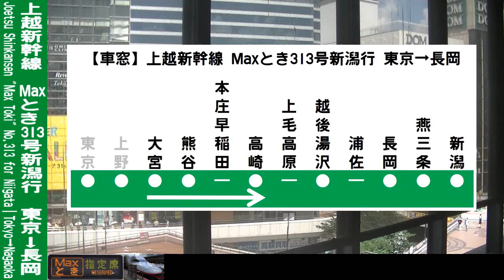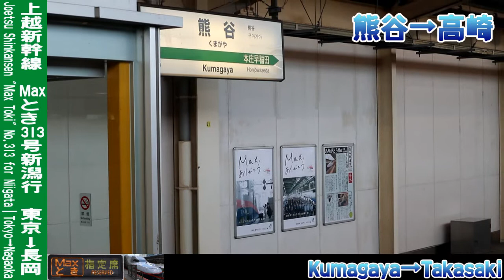【Thank You！Max!・2階左車窓】上越新幹線Maxとき313号新潟行 2/4 大宮～高崎 Max-TOKI No.313 for Niigata②Omiya～Takasaki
JR東日本、上越新幹線を走行するMaxとき313号新潟行の車窓動画を、東京～長岡間で撮影しました。この動画はその2つ目で、大宮～高崎間の車窓です。この列車には、E4系新幹線が充当されています。
2021年秋に引退のオール2階建て新幹線、E4系Maxからの夏の上越国境越えのMaxとき号からの風景をお楽しみください。
なお、大宮発車放送 1:35頃～、熊谷到着放送 10:55頃～、熊谷発着 13:45頃、本庄早稲田通過 21:20頃、高崎到着放送 24:50頃～となっております。

I took a video of scenery from a train window. This is the super express "Max Toki" No.313 bound for Niigata, Joetsu Shinkansen, JR East, East Japan Railway, from Tokyo to Nagaoka. This train is series E4. This video is landscape from Omiya to Takasaki.

撮影列車:JR東日本 上越新幹線Maxとき313号新潟行 313C
撮影区間:大宮～高崎(シリーズ全体では、東京～長岡)
撮影位置:6号車(電動車)2階後ろよりから進行方向左側
撮影機材:ビデオカメラ(Victor Everio GZ-R480-A)
固定方法:窓淵置き
撮影時期:2021年7月